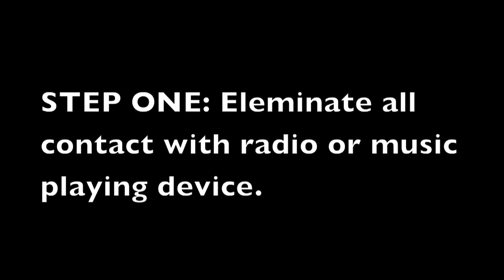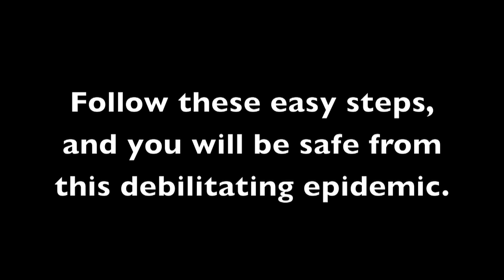Bieber Fever PSA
It's for real.